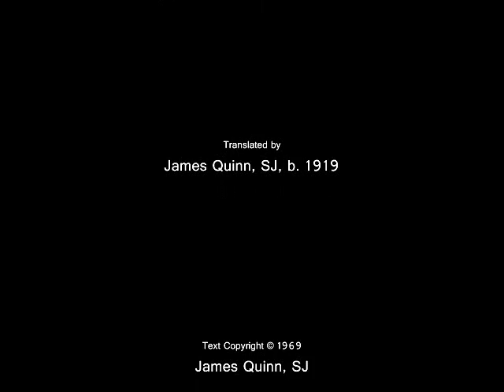Hail Our Savior's Glorious Body (Pange Lingua)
Text: Latin, Pange Lingua; Thomas Aquinas, 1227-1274
Trans. James Quinn, SJ, b. 1919
Selah Publishing Co., North American Agent

1
Hail our Savior's glorious Body,
Which his Virgin Mother bore;
Hail the Blood which, shed for sinners,
Did a broken world restore;
Hail the sacrament most holy,
Flesh and blood of Christ adore!

2
To the Virgin, for our healing,
His own Son the Father sends;
From the Father's love proceeding
Sower, seed and word descends;
Wondrous life of Word incarnate
With his greatest wonder ends.

3
On that paschal evening see him
With the chosen twelve recline,
To the old law still obedient
In its feast of love divine;
Love divine, the new law giving,
Gives himself as bread and wine.

4
By his word the Word almighty
Makes of bread his flesh indeed;
Wine becomes his very life-blood;
Faith God's living Word must heed!
Faith alone may safely guide us
Where the senses cannot lead!

5
Come, adore this wondrous presence;
Bow to Christ, the source of grace!
Here is kept the ancient promise
Of God's earthly dwelling place!
Sight is blind before God's glory,
Faith alone may see his face!

6
Glory be to god the Father,
Praise to his co-equal Son,
Adoration to the Spirit,
Bond of love, in God's head one!
Blest be God by all creation
Joyously while ages run!